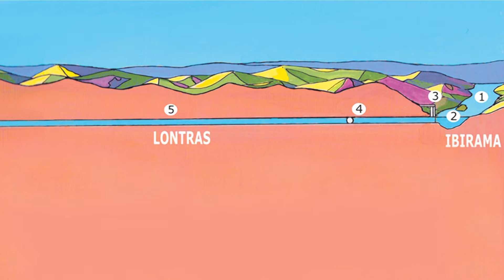Uma das maiores usinas de produção subterrânea